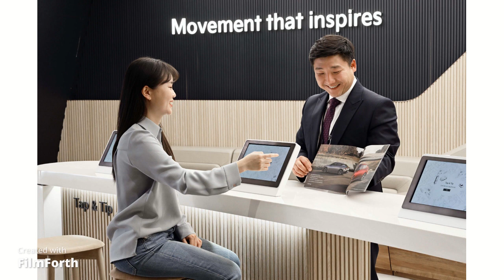기아, 영업직 명칭 ‘오토컨설턴트’로 개편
기아가 급변하는 자동차 산업과 기아 브랜드 리런칭 방향성을 고려해 올해부터 영업직군 명칭을 ‘오토컨설턴트’로 바꾼다고 5일(목) 밝혔다.

‘오토’는 단순 자동차 제품을 넘어서 PBV, 자율주행 등 다양한 서비스까지 포괄하는 의미이며 ‘컨설턴트’는 고객과 가장 맞닿아 있는 곳에서 고객 라이프 스타일을 고려한 모빌리티 솔루션을 제공하는 역할을 뜻한다.

이와 연계해 기아는 기존 영업사원~영업부장의 6단계 직급 호칭도 ‘전임/선임 오토컨설턴트’의 2단계로 통합한다.

특히 ‘오토컨설턴트’라는 명칭은 자동차 판매 업무뿐만 아니라 PBV, 자율주행, 차량구독 등 다양한 모빌리티 제품/서비스의 솔루션 제공으로 영업 직무의 역할이 확장될 경우에도 지속적으로 활용 가능하다.

아울러 현장 최접점에서 고객을 대하는 영업직군 직원들에 대한 비전 제시 및 동기 부여 효과와 고객의 신뢰도 제고도 기대된다.

새로운 명칭은 이번 달 1일부터 적용됐고, 기아 직영 영업점에 한한다.

기아는 지난 2019년 9월 미래 경영환경 대응과 기업 문화 혁신을 위해 일반직 직급을 4단계로 축소하고 호칭을 ‘매니저’와 ‘책임매니저’의 2단계로 통합한 바 있다.

기아 관계자는 “오토컨설턴트는 기아 모빌리티 서비스의 최접점에서 회사를 대표해 고객을 대하는 직무”라며 이번 변화를 통해 고객의 삶의 가치를 높일 수 있는 모빌리티 서비스를 제공해 나갈 것”이라고 말했다.